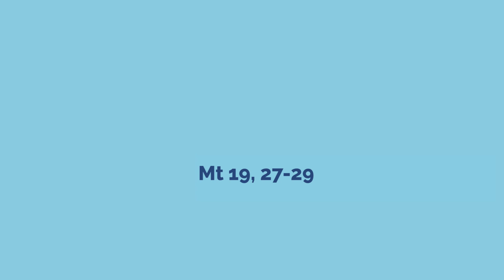Ewangelia - 11 lipca 2017 - (Mt 19, 27-29)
11 lipca 2017

Piotr powiedział do Jezusa: «Oto my opuściliśmy wszystko i poszliśmy za Tobą, cóż więc otrzymamy?».
Jezus zaś rzekł do nich: «Zaprawdę, powiadam wam: Przy odrodzeniu, gdy Syn Człowieczy zasiądzie na swym tronie chwały, wy, którzy poszliście za Mną, zasiądziecie również na dwunastu tronach i będziecie sądzić dwanaście pokoleń Izraela. I każdy, kto dla mego imienia opuści dom, braci lub siostry, ojca lub matkę, dzieci lub pole, stokroć tyle otrzyma i życie wieczne odziedziczy».